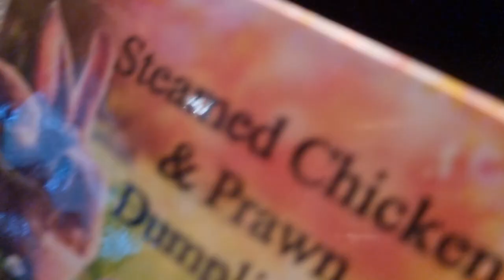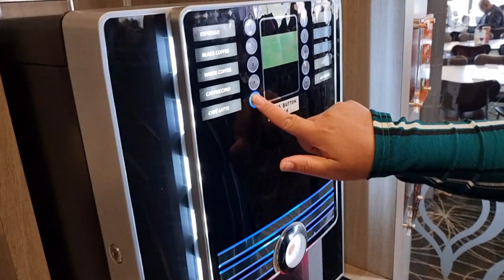Easter Special at Roxburgh Park Hotel - All You Can Eat Buffet Series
Talofa Fam!

Welcome to another VLOG with The Vee Family! Join us on our ALL YOU CAN EAT BUFFET SERIES! Here we check out one of the favourites in North Melbourne - Roxburgh Park Hotel. They put up an amazing feed for the Easter Weekend!

Much Alofa,
The Vee Family